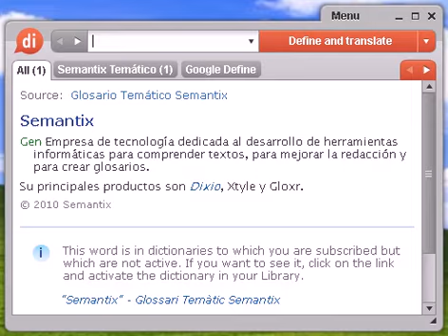Definición de acomodar